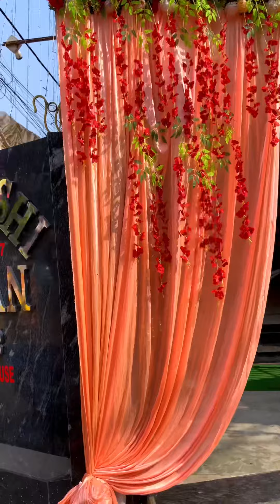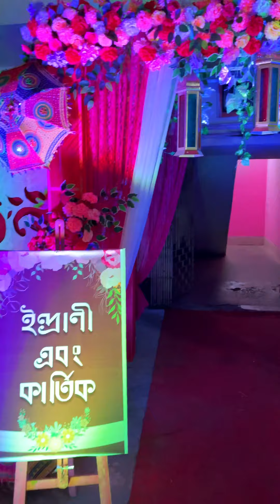একসঙ্গে দুজন ব্রাইডকে সাজিয়ে নাজেহাল অবস্থা